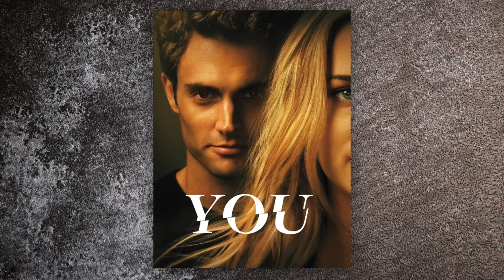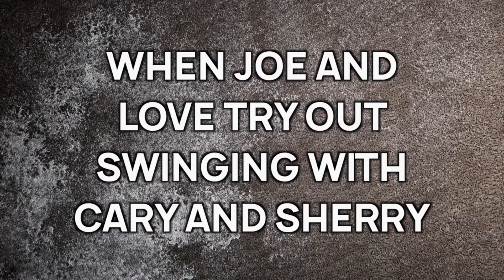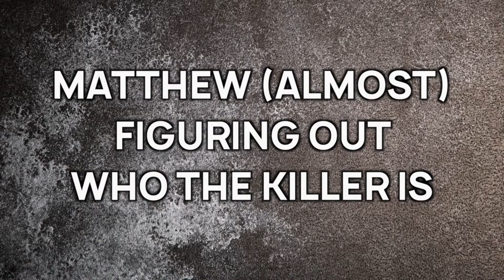NETFLIX 'YOU' SEASON 3 REVIEW SPOILERS Denise Salcedo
What's up everyone! It's been a while since I've had a new TV review up, well there's lots of TV shows that I am watching right now so expect some more! Anyway, today I am reviewing SEASON 3 of Netflix's hit show "You." I've loved this series since it launched on Netflix and I am so happy that have kept it going strong. This was probably my favorite season, so enjoy my review!